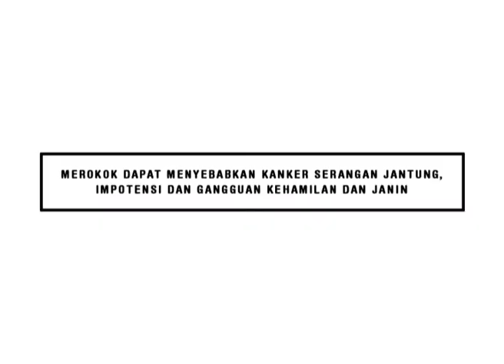Streetball Tips & Trick - Ichan Part 3